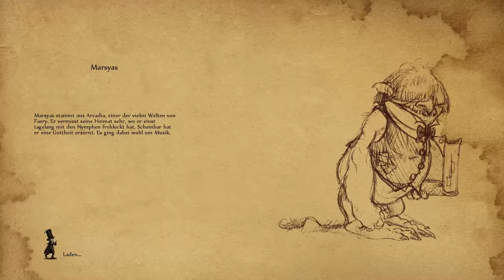Faery: Legends of Avalon - Die Stadt der Illusionen [Part 23 | Let's Play | german]